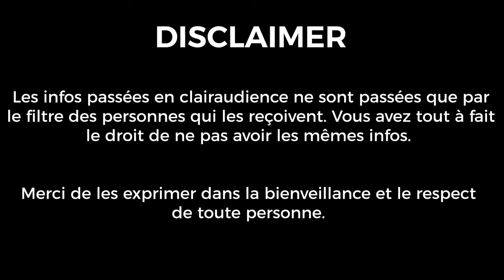RÉACT - Analyse du St Suaire : QUE DE MENSONGES DEPUIS 2000 ANS ! │JOHANNAAWAKENING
Certains disent que le St suaire est en fait la marque energétique de la transfiguration de Jésus (son énergie aurait marqué le tissu) qu'en pensez vous ? Dites moi en commentaire !

SENTENTIAE : DÉVELOPPEZ VOS PERCEPTIONS EN 7 JOURS ! RÉ-OUVERTURE LE 5 JUIN ! INSCRIVEZ VOUS À LA NL POUR AVOIR UN TARIF PRÉFÉRENTIEL

🎬 Mon matériel pour tourner les videos :
Je filme avec Dji osmo pocket 3
Ring light de NEEWER ET

BONS PLANS :
1- Vous avez 15% JOHANNA15 sur DLAB pour les compléments alimentaires

2 - Chez CURRENTBODY (technologie skincare que j'utilise depuis plusieurs années à titre perso) JOHANNACB = -10% sur la gamme de CurrentBody Skin et ZIIP (sauf Dermalux)

Ma page Amazon avec mes recommandations & bons plans